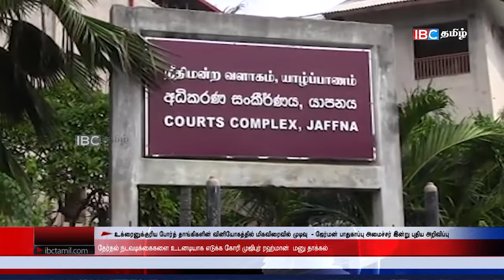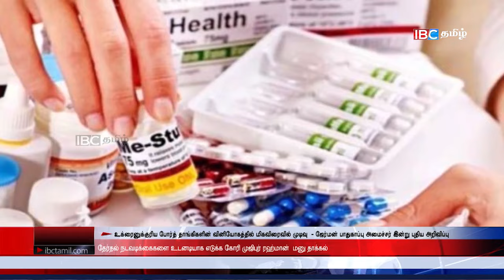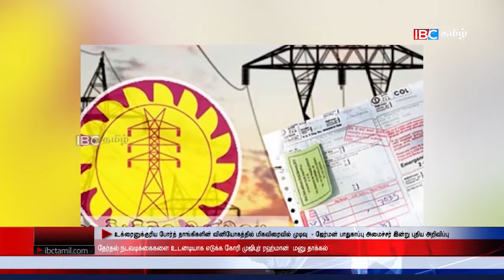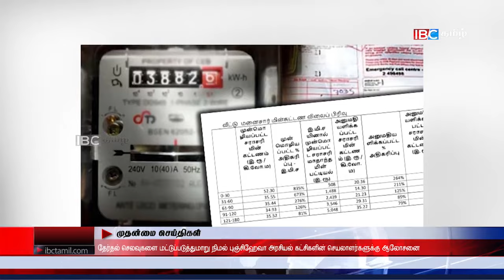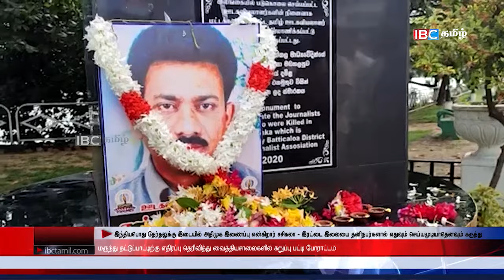ஐபிசி தமிழின் பிரதான செய்திகள் - 25.01.2023 | Srilanka Latest News | Srilanka Tamil News